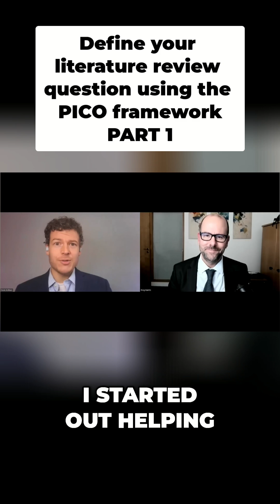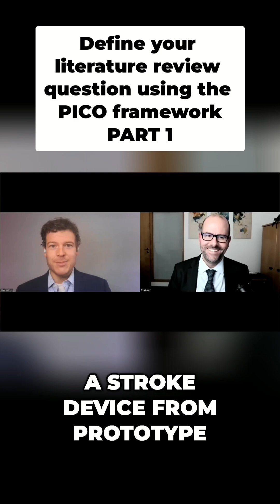Lit Review: How to Start and Master PICO Questions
Lit reviews are essential for researchers but starting one can be tough. Learn how to use the PICO framework (population, intervention, comparator, outcome) to craft a research question that sets you up for success. Get ready for smooth sailing!